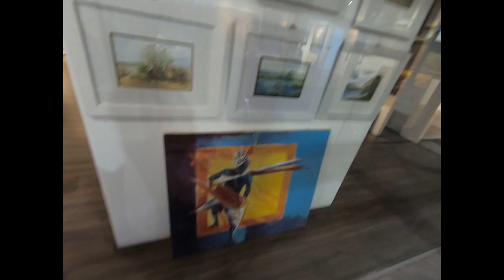Fusion Art Gallery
Fusion Art Gallery founded in 2021 is one of the young and supportive platforms for the emerging and established artists from across the nation and international. The establishment aims to encourage a space where art collectors and art enthusiasts can interact with younger and emerging artists and their art practices. It offers a parallel milieu where younger artists are able to contextualize their work alongside the masters of Indian art, experiment with medium, material and institutional critique. With an aim to support exceptional artists who show the potential to have a global career, and art, which can be embraced by both established and upcoming collectors, the gallery strives to ensure that collectors get value.